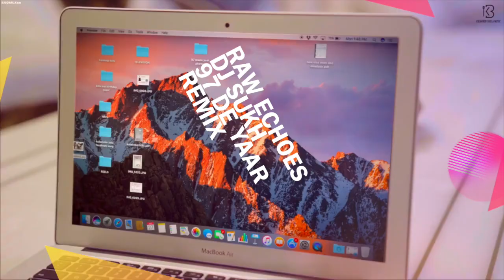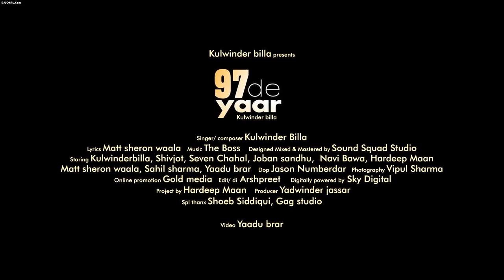97 De Yaar Dj Kulwinder Billa Good Times Punjabi Remix Dj Raajh Raw Echoes. Bookings +447940 084117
97 De Yaar - Good Times Remix By DjSukh.co.uk Raw Echoes International.
Kulwinder Billa Hit Song for 2020.
UK Top Experienced DJ Team RawEchoes.com  Professional Live Dj Mixing.
Cub, Corporate Events and Indian Wedding Reception DJs for all.